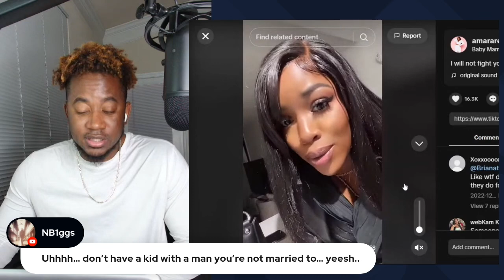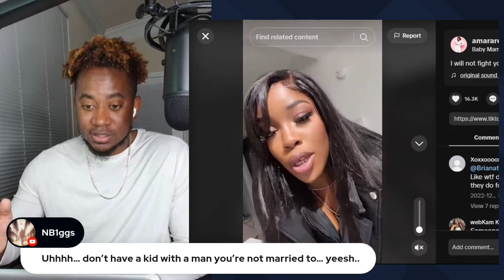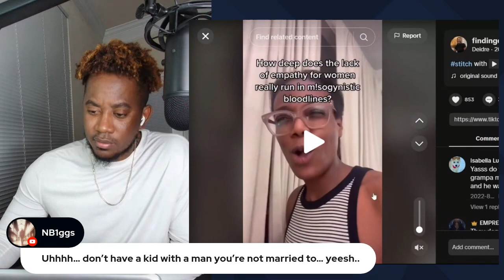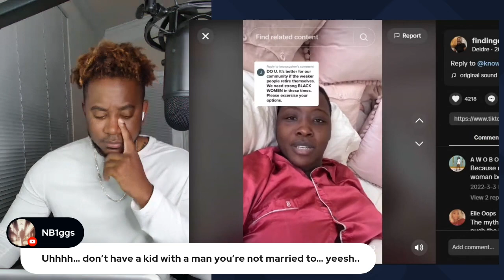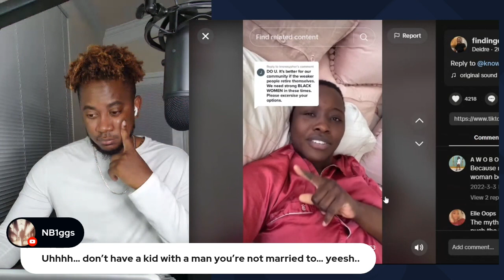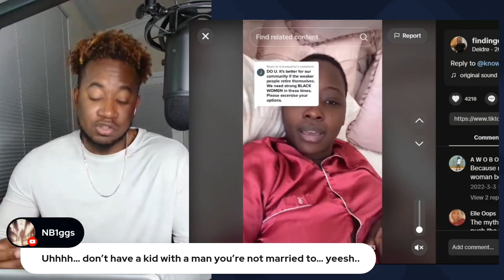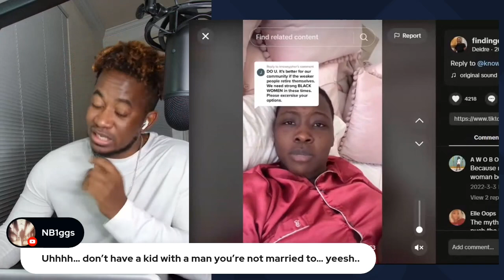BW SAYS IF YOU WANT TO TAKE HER OUT FOR A DATE YOU HAVE TO FILL UP HER GAS TANK